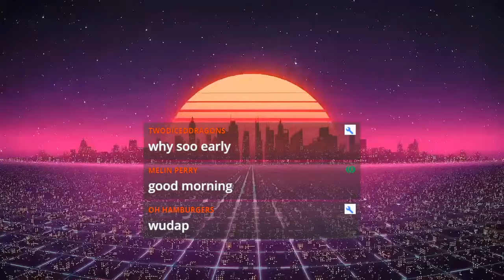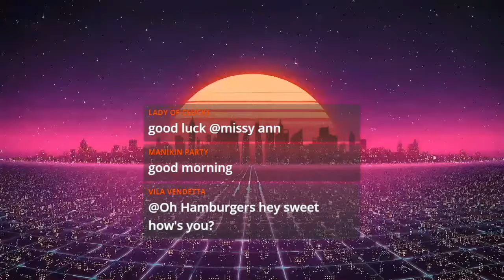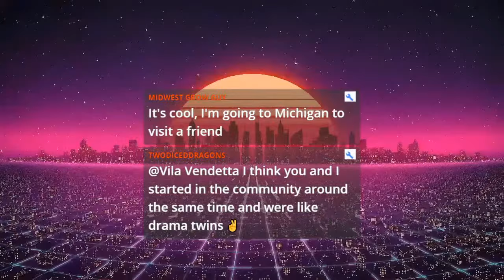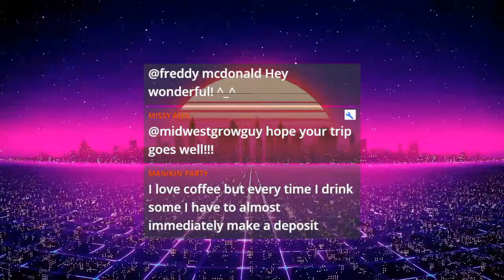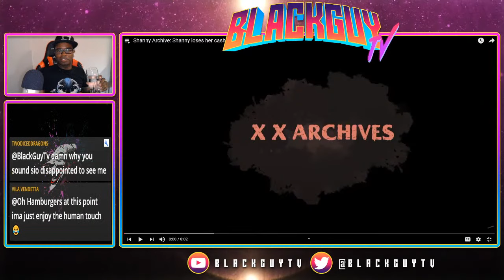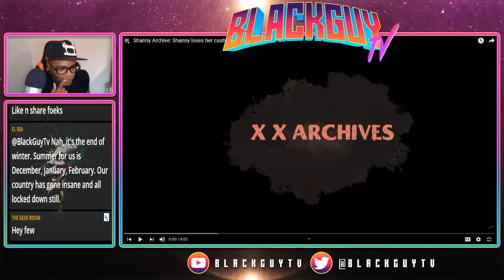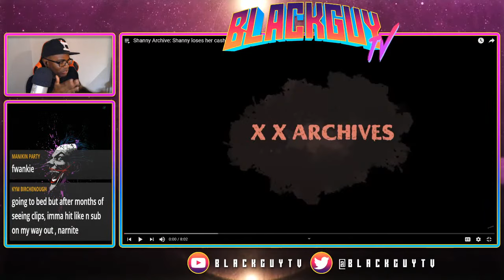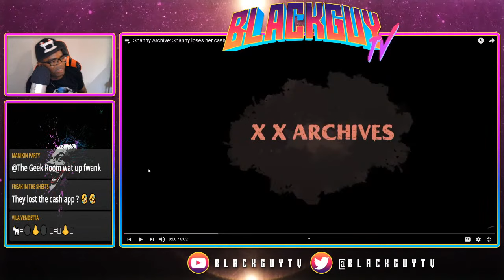Shannyforchrist had a meltdown over losing her cashapp.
Patrons

Channel producer:
Xo Irish Xo
Tito Kanu

Channel Patrons:
Jake Jonas
FatFotog
Todd Malicoate
Lauren ***
Hilary Pugh
Rotten Ralph
Crispy Cheese
Lulume
El Sargento
Nemesis Marple
Daniel Dominguez
Robert Blair
Mrs. D
-D-
Carrie Jennings
Cobianna
Twiztid Skeptic
Mirasol
Midwest Grow Guy
Two Guns No Ammo